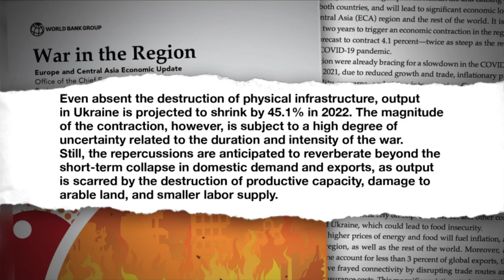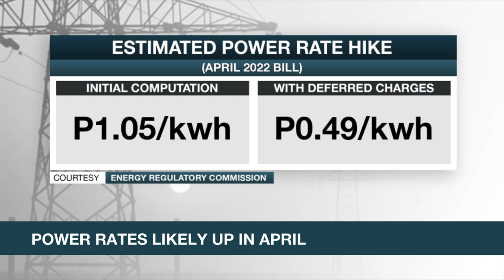Austrian leader to meet with Putin in Moscow | ANC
Rundown : Austrian chancellor Karl Nehammer is set to meet with Russian President Vladimir Putin in Moscow on Monday.